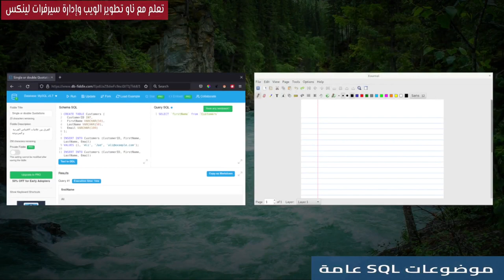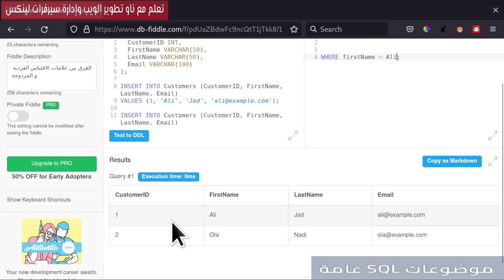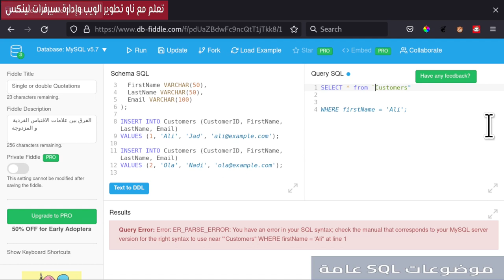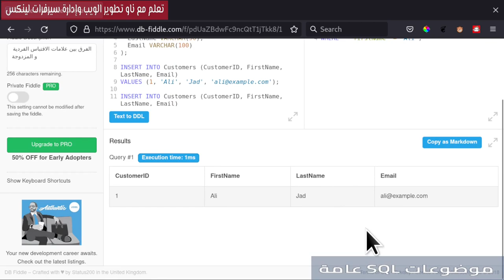لن تخطأ باستخدام ' , " في SQL بعد الآن.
هذا الفيديو يقدم شرحًا موجزًا حول الفرق بين استخدام الاقتباس الفردي والاقتباس المزدوج في SQL وMySQL. يشرح الفيديو الاختلافات بين هذين النوعين من علامات الاقتباس وكيفية تطبيقهما في عمليات استعلام قواعد البيانات.

سيتعرض الفيديو للمفاهيم التالية:
1. الاقتباس الفردي (`'`):
   - يتم استخدام الاقتباس الفردي لتمثيل السلاسل النصية في SQL وMySQL.
   - يوضح الفيديو كيفية استخدام الاقتباس الفردي لتحديد قيم نصية مثل الأسماء أو الدول.

2. الاقتباس المزدوج (`"``):
   - سيتم توضيح الفروقات في سلوك الاقتباس المزدوج بين SQL وMySQL.

عن طريق مشاهدة الفيديو، ستكتسب فهمًا أفضل للفرق بين استخدام الاقتباس الفردي والاقتباس المزدوج في SQL وMySQL، وسيساعدك ذلك على تحسين مهاراتك في كتابة استعلامات قواعد البيانات بشكل صحيح وفعال.

فهرس الدرس:
00:00:00  مقدمة الدرس
00:00:19 سؤال الدرس
00:01:15 SQL and MYSQL
00:03:20 Single vs Double Quotations
00:04:48 مثال تطبيقي
00:07:46 الملخص